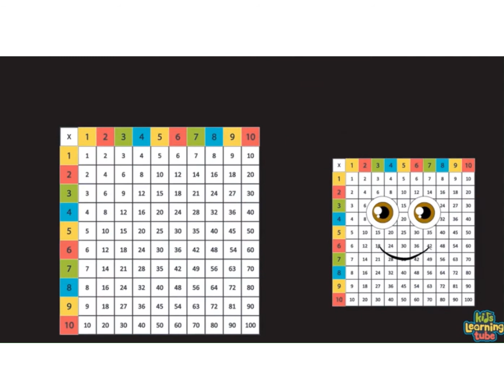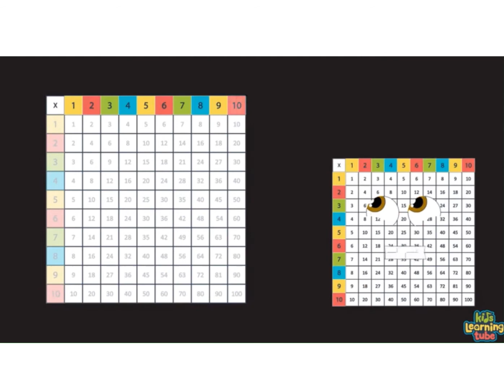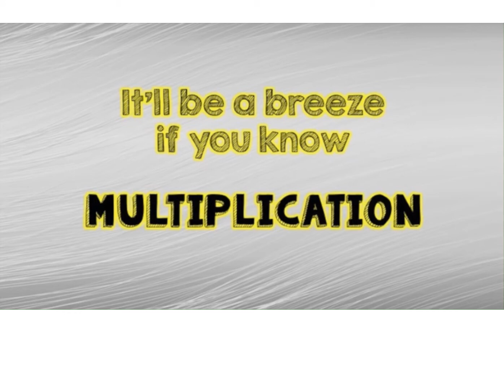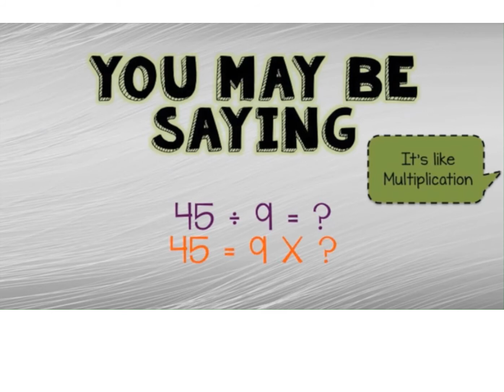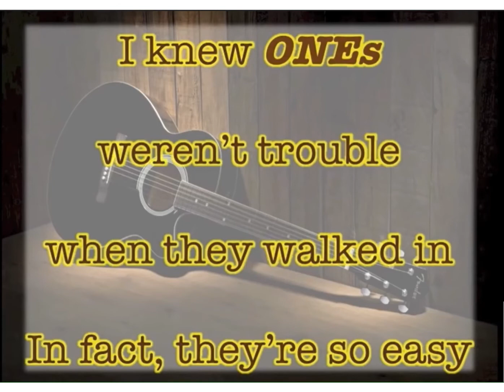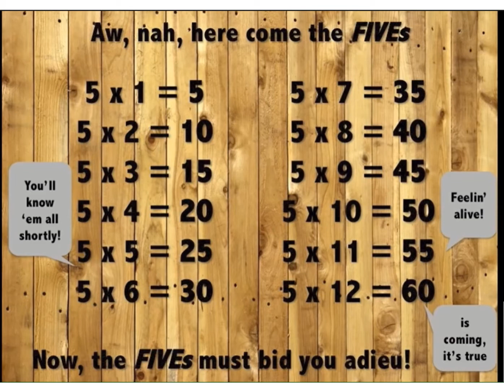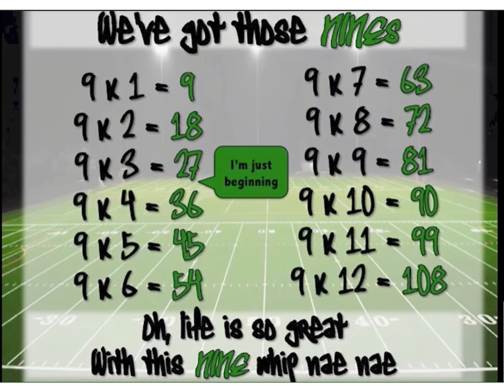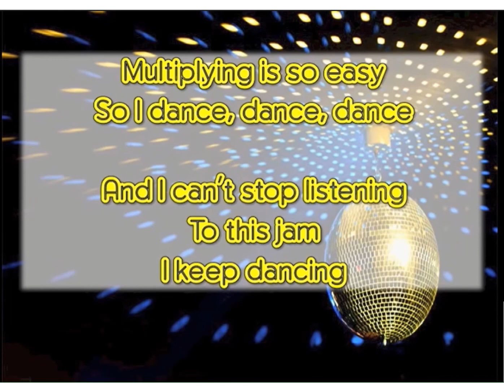💚🔢 Day 1 | Sub Plans | McIlvaine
2. 🗳️ Complete the Day 1 Google Slide Assignment linked below. Make sure all of the slides labeled "Homework" are complete and then "Turn in".